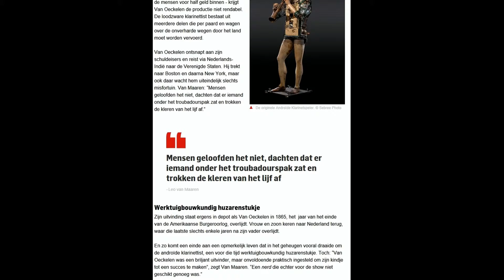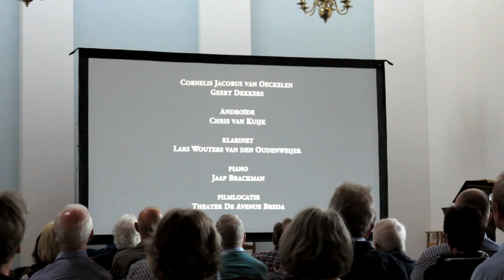filmpremière De droom van de androïde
Feestelijke filmpremière van het docudrama
De droom van de androïde in Princenhage op 23 mei 2019